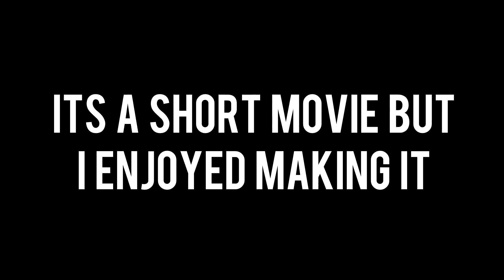Combat Rogue WoD PvP Movie | WoW 6.2.4 Rogue PvP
Thank you for all the support over the year so far. The channel is growing really quickly and with College being done with I am planning on taking up even more time on the channel. WoD sure is a draining beast but we can squeeze some more fun out of it imo! :D Enjoy this WoW Movie

Alex Skrindo & Geoxor - KawaiiStep
🌟Support Alex Skrindo -

Arythma - Helios
🌟Support Arythma -

TOP DONATORS:
Jendsu - $342
Scott. H - $240
HydroChan - $151
Unmistaken2k - $100
pieterjan81 - $100
Pitypap - $100
Ilpilgrim - $91
Toxins - $89.40
Azohh123 - $81
Aleksi Kodama - $72.66
Sephoroius70 - $69
neunmalelf - $60

Thank you for your donations, they all are going into improving the channel and the stream :)